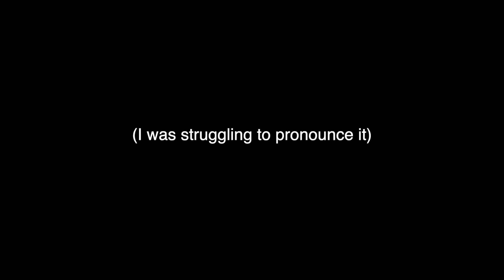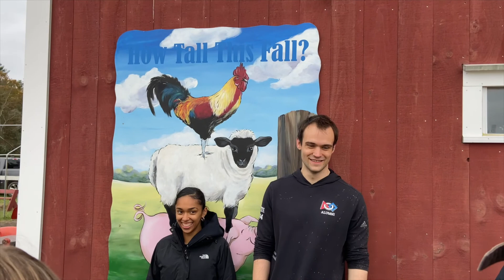Sauchuk's Corn Maze Senior Field Trip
CBN Reporter Nick Cioffi recaps the senior's field trip to the Sauchuk's Corn Maze.